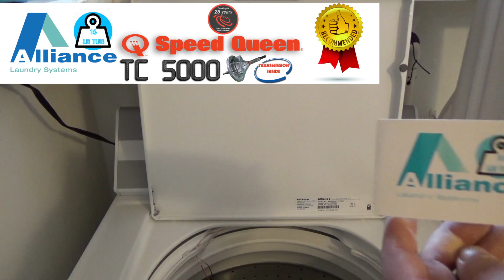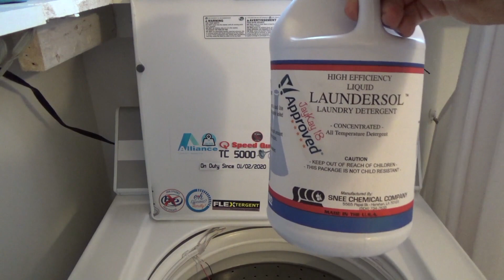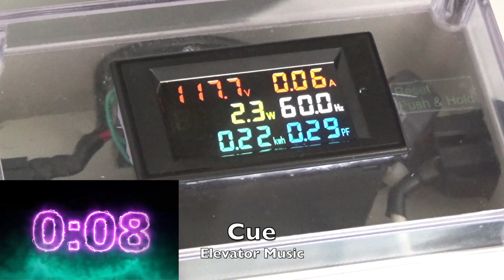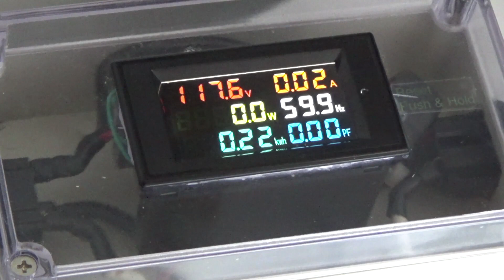Michael Gegzno's Speed Queen WashDay 1.0!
Originally recorded by Michael Gegzno March 4, 2020.

Here it is folks, the Speed Queen that Michael Gegzno bought to replace his GE High Efficiency washer that crapped out, doing a load of towels!  There are a lot of surprises along the way!

The great news is that at least 2 more WashDay videos have already been recorded, but you'll ONLY find them on Michael Gegzno's channel.  We have enough fear in the world right now, we don't need any more Fear, Of Missing Out!